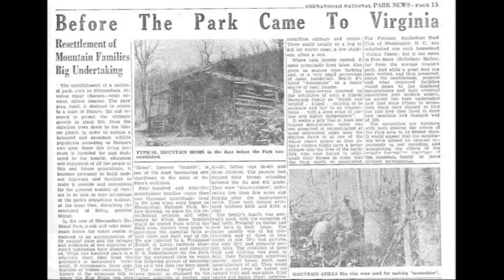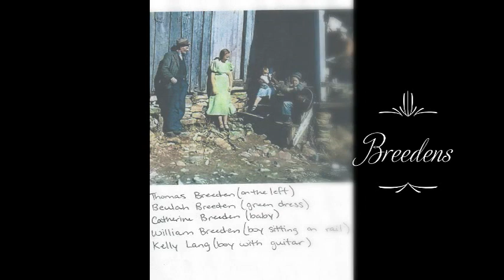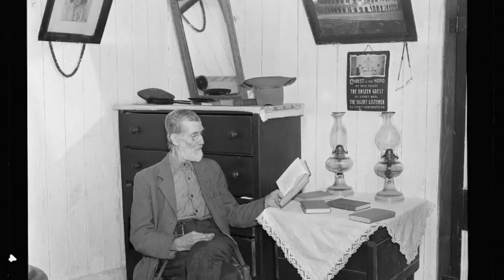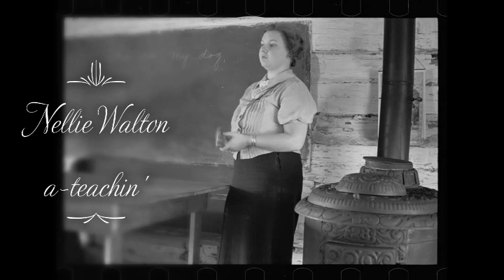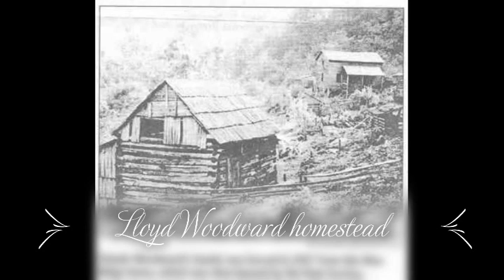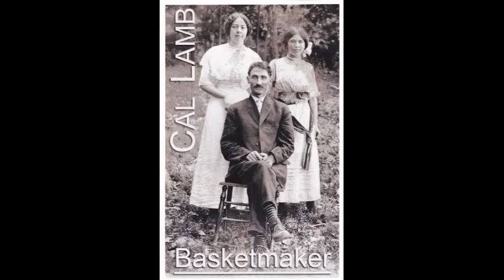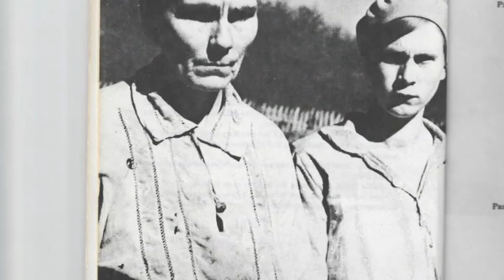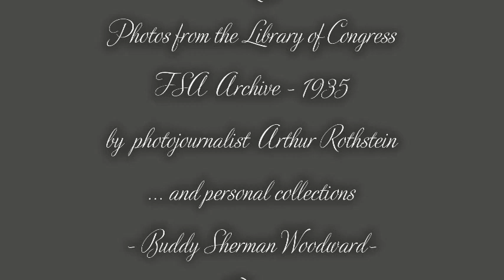Oh Shenandoah : Blue Ridge Mountain Home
This video documents the lives of the people who lived in the Blue Ridge Mountains of Virginia for many generations.  They were displaced by the creation of the Shenandoah National Park in the 1930s. Videos, photos, maps, cultural artifacts, memorabilia, and literature are available at the Mountain Museum located at 1128 Old Blue Ridge Turnpike in Criglersville Virginia.